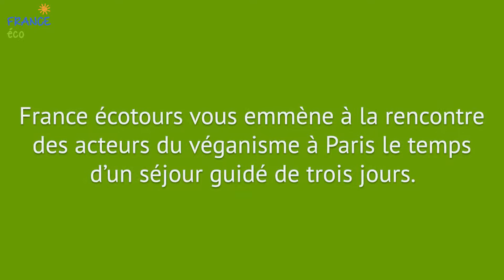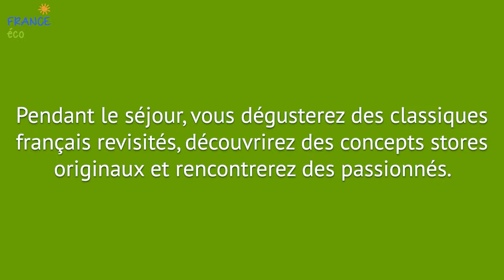Séjour Vegan à Paris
Notre équipe de tournage vous montrera les étapes de notre voyage végétalien à Paris : de la culture biologique aux dégustations jusqu'à la mode végétalienne. Nous explorons des lieux entre tradition et modernité à la rencontre des acteurs qui « font » le véganisme à Paris.

Untertitel sind in den Sprachen Deutsch, Französisch und Englisch vorhanden.
Les sous-titres sont disponibles en allemand, français et anglais.
Subtitles are available in German, French and English.

Merci aux journalistes présents lors de notre voyage de presse

Vidéo réalisée par Juliette Bonnin, Yasmine Haun, Katell Nicoux et Simo